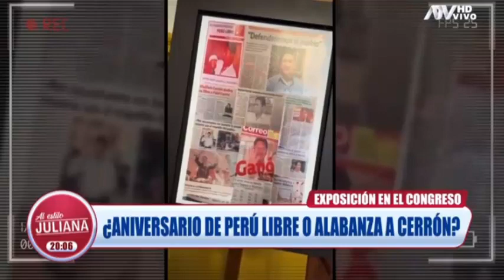NO RENUNCIARÁ A VOCERÍA PESE A RENUNCIAS (𝗔𝗟 𝗘𝗦𝗧𝗜𝗟𝗢 𝗝𝗨𝗟𝗜𝗔𝗡𝗔 - 𝗔𝗧𝗩 𝗡𝗢𝗧𝗜𝗖𝗜𝗔𝗦)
DARWIN ESPINOZA  CONGRESISTA AP